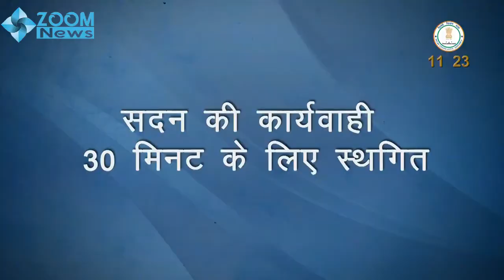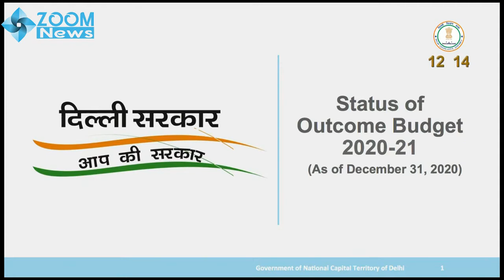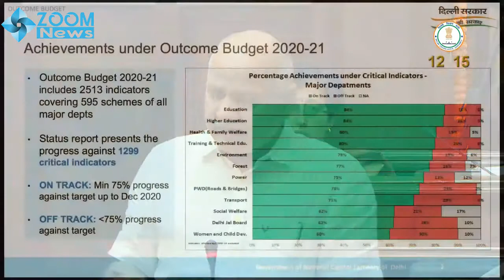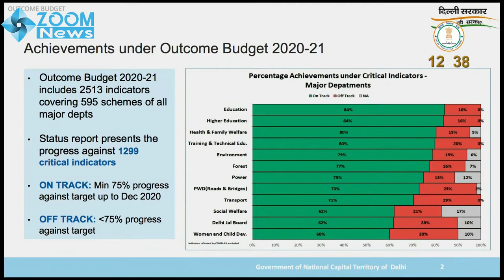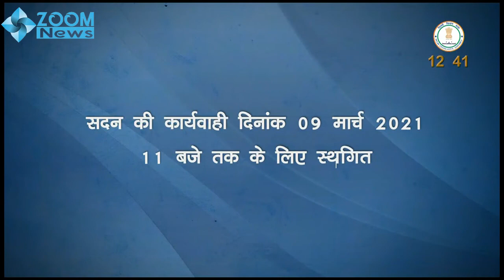Live Delhi Vidhan Sabha - दिल्ली विधान सभा - दिल्ली विधानसभा सत्र 2021